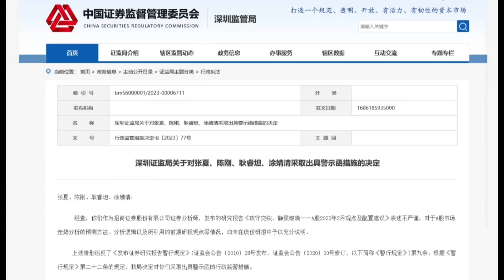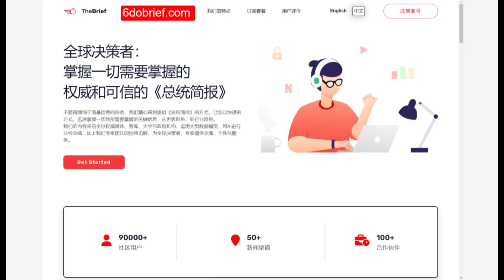中国五大行今年首次下调存款利率，但官员闭口不提；四名分析师因预测A股下跌被证监警告；中国新一轮疫情预计1亿人感染，老年人仍危险；周大福扩张计划缩减一半 | 中国财经简报（辛枫 20230608）